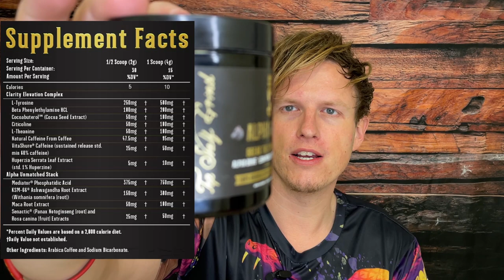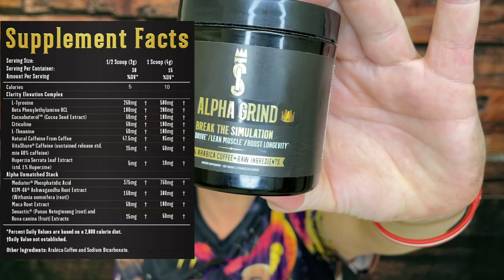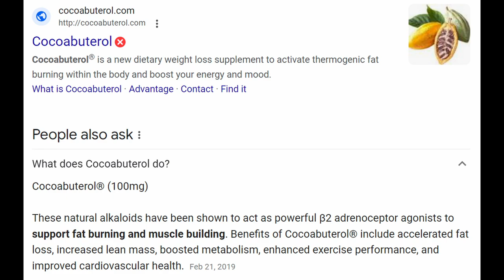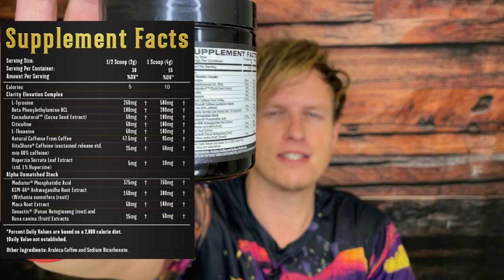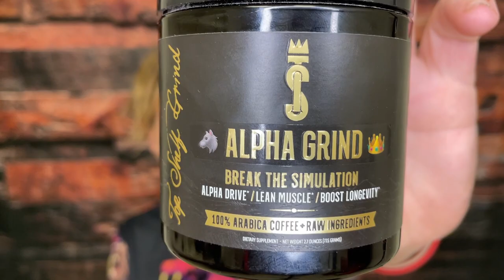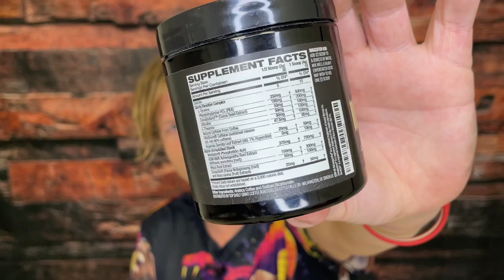Alpha Grind Nootropic (Citicoline + KSM 66 + Phenethylamine)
Thank You For Stopping By! Today I wanted to share my thoughts on Alpha Grind a Premium Nootropic packed with exotic ingredients. Have YOU tried alpha grind?

Alpha Grind

Try Repurpose Videos, Livestreams, and Podcasts to Multiple Platforms (Home Page)

Time Stamps:
00:00 Introduction
00:23 Alpha Grind Contains Exotic Nootropics
00:49 Ingredient Breakdown
07:07 Alpha Drive Taste
07:32 Alpha Drive Effects
08:39 Vintage Pre Is Still My Favorite Nootropic Blend
08:54 Alpha Grind Is Truly Unique
09:35 Outro

Josh Bullock
United States

🐺 👑 For Men with the Highest Expectations - It’s okay to want everything that this world has to offer. You were born to be strong, confident & full of boundless energy. The modern world is here to wear you down & cloud your vision but Alpha Grind was designed to break you out of the simulation & elevate you to your full potential
😤 ☕ Start Your Day Different - Get more done, feel better, experience incredible clarity & unlock your full potential. Success starts first thing in the morning & Alpha Grind is specifically designed to awaken the animal within from brain to body
☕️ 📈 Boosted Coffee, Man Without Limits - Writing the story of your life starts by taking control of your day. Success starts first thing in the morning & Alpha Grind is formulated to set the tone each & every day. With clinically proven & scientifically elite ingredients, this is the advantage you need to break through all plateaus & barriers standing in your way
🤝 Alpha Grind Risk-Free Promise - While our formula comes unbelievably highly rated by thousands, we are here to let you decide. If for any reason you don’t love it, we’ll refund your entire order

Break Out of The Matrix With Alpha Grind!
You weren't born to pay bills & die.

You weren't born to be a cog in a machine.

You weren't born into mediocrity.

As a matter of fact, you were born to win in this world!

Men's t levels have been declining rapidly over the last 50 years and the result has been mediocrity.

Less energy and reduced mental clarity..

Alpha Grind signals the fundamental rejection of this insanity.

It's time to make men great again.